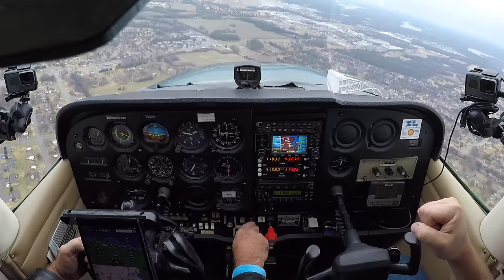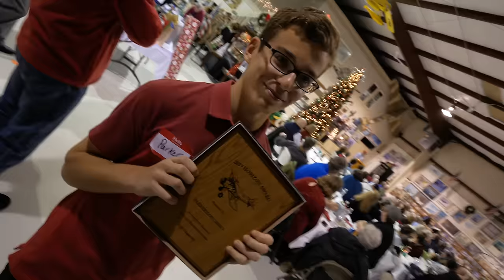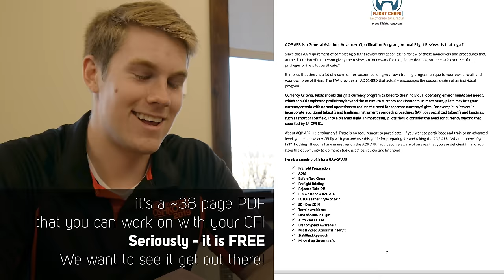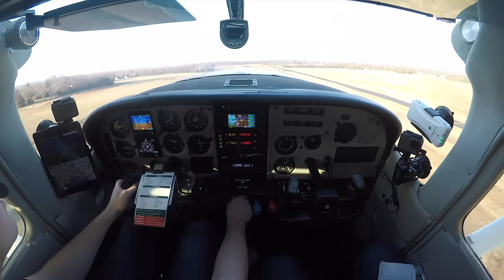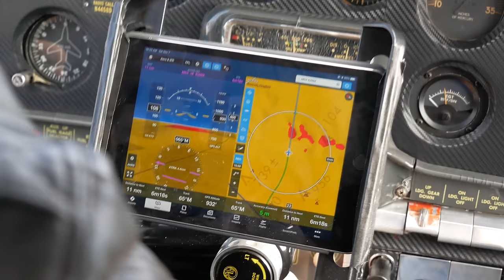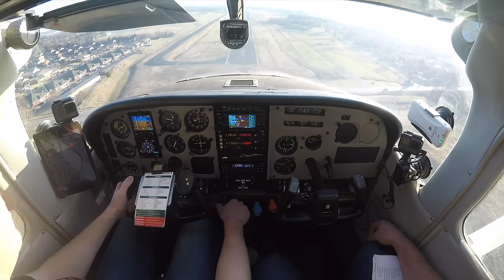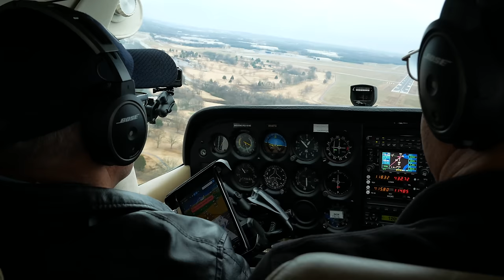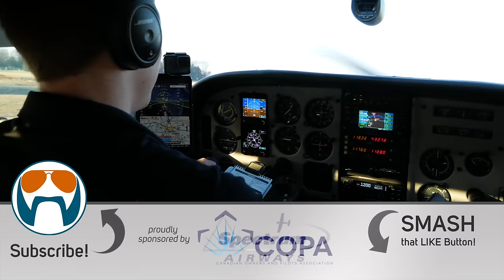Relentless General Aviation airplane crashes - Airliner Prevention applied to Flight Reviews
We stole these tools from the Airlines!

We hope you enjoyed this one!

*2020 UPDATE*
Josh over at Aviation 101 is a U.S. based CFI and Aviation Content creator; he is working with Dan to evolve and tweak this program, check out his link below for the latest on that.”

Dan Gryder offers aircraft ferry, test flight, appraisal, checkouts in singles, twins, warbirds, turboprops, and Citation Jets as well as “10 Day IFR” courses. Learn how to fly a DC-3!

(Dan offers aircraft ferry, test flight, appraisal, checkouts in singles, twins, warbirds, turbo props, and Citation Jets as well as “10 Day IFR” courses.)

iCloth Avionics:

for behind-the-scenes content, epic giveaways and search episodes by aircraft type!